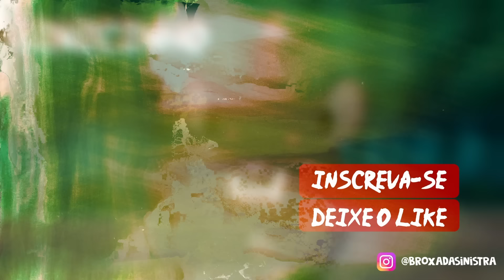PASTOR CONTA MAIS PIADA de GÊNIO e BICHO QUE FALA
00:00 PIADA do GÊNIO
02:58 PIADA do ZELADOR
05:31 RECADINHO do PASTOR